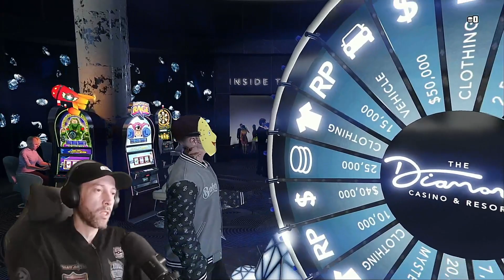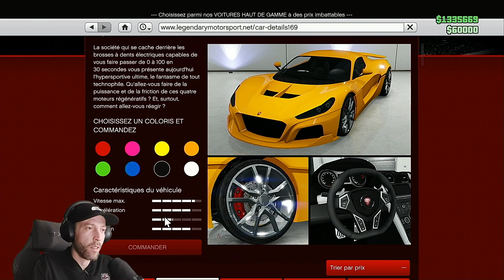COMMENT JE CUSTOM UN MISSILE À 3 MILLIONS .!!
J'OFFRE DES CADEAUX TOUS LES MILLES ABOS !
TOUS LES 5 MILLE ABOS IL Y A UN CADEAU SURPRISE EN PLUS DU CADEAU !
ET C'EST PAS UNE BLAGUE !
Je contacterais le gagnant(e) tiré au sort sur snap, tiktok ou ailleur ! )
BONNE JOURNEE LES AMIS !